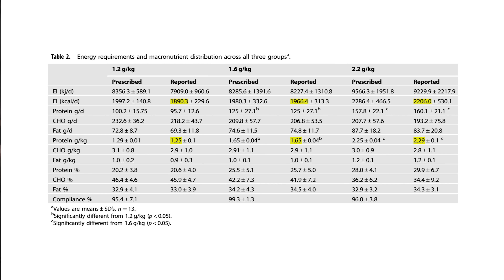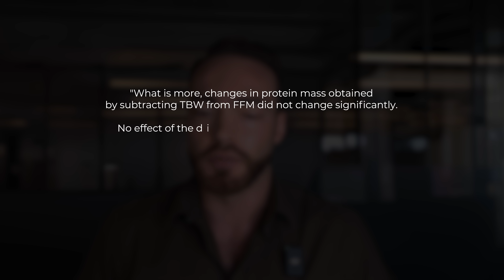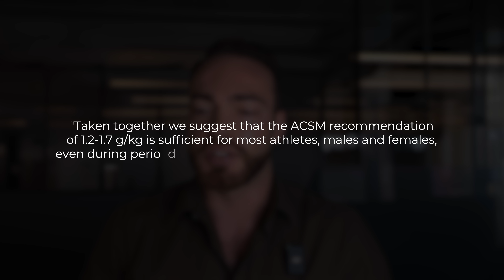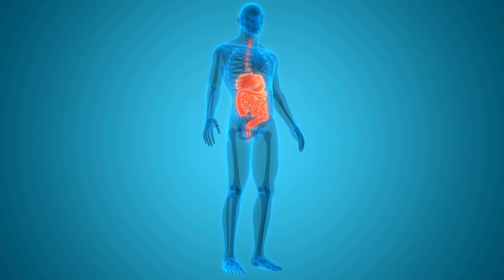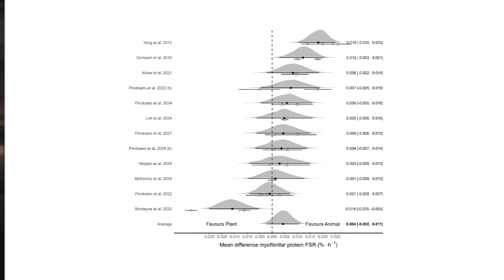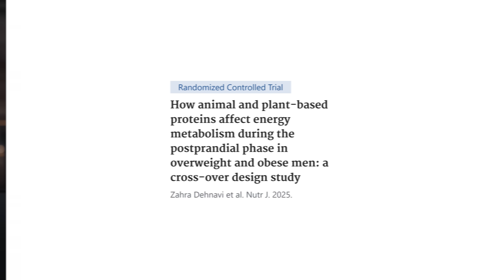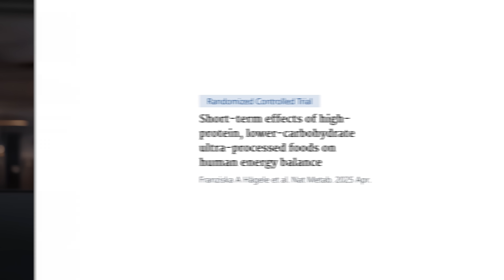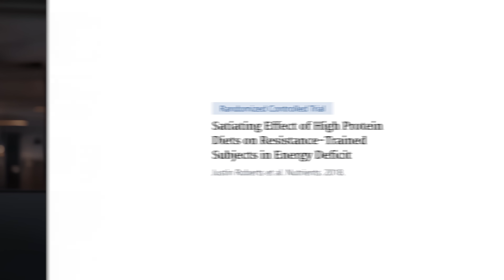How much protein for max gains? 3 New studies [2025]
Take your physique to the next level with my online course

Chapters:
00:00 Intro
00:16 1. Protein requirements for cutting lifters
06:05 My Online PT Course
06:28 2. Plant vs animal protein sources
09:50 3. TEF & satiety
14:26 Outro